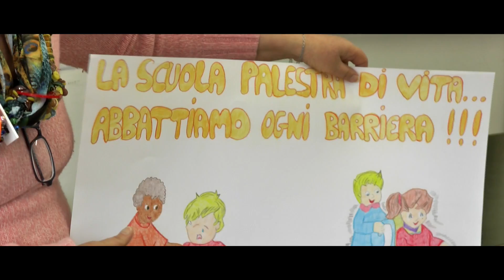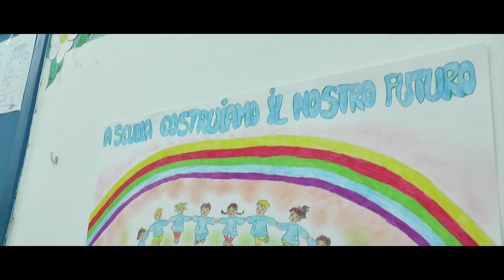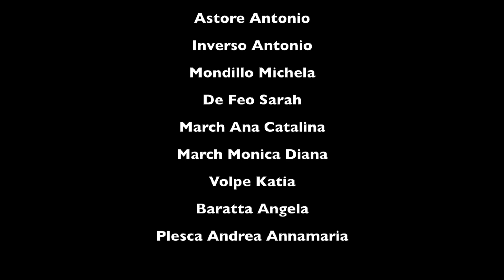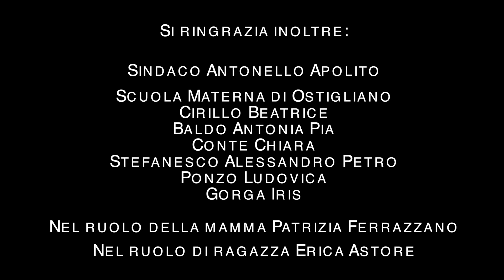Perito - Un Viaggio Chiamato Vita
2015 © School Movie ideato da Enza Ruggiero
Riprese e Montaggio: Nicola Surace